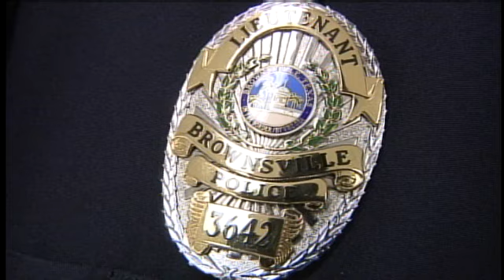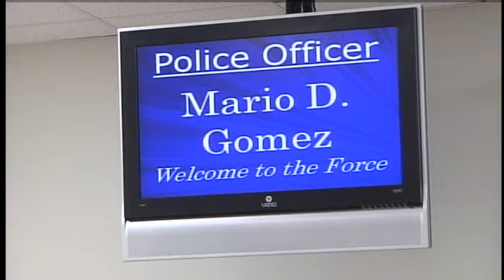Spouse of cadet turned cop shares her fears about the force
They are the newest defenders of Brownsville.
            Eight cadets have turned into cops.
            All of them are now sworn to uphold the law.
            It's a proud moment for their families looking on at the Brownsville Police Department Monday afternoon.
            Audrey Villarreal is a new wife and a new mom.
            Her husband, Mario Gomez, is one the new members of the police force.
            "I'm really proud of him," she said.  "I'm just hoping God will take care of him for me and I know he will."
            Mario's class spent five months training for this very day.
            The UTB graduate says he believes in the badge and the community service it represents.
            But unlike some of the other officers here, Mario enters the crime-fighting world with a 10-month-old who's also counting on him.
            "I want to see him grow," Mario said.
            Kaleb is his world.
            His wife shares her fears.
            "Just getting into confrontation with people and them being aggressive," she said.  "That's the most that worries me."
            This is her second swearing-in ceremony in 4 years.
            Her father also works at the police department.
            Officer Gomez has been taught how family takes care of family.
            The Brownsville Police Department is 245 family members strong.
            "I got their backs," he said.  "I got her father's back and it's like a family we have."
            The department prides itself on a great safety record.
            There hasn't been an officer killed in the line of duty since 1945.
            Chief Orlando Rodriguez talks about how Audrey will play a big part in her husband's success.
            "We've prepared him with everything to make him a good officer and better prepared," he said.  "But the risks are always going to be there.  And we are hoping that she reminds him and never lets him forget what he learned."
            Audrey says she's up for the challenge.
            "It's scary but I know God will take care of him for me," she said.
            It's a daily reminder of the risks and rewards for a life in law enforcement.
            "I just kiss her every morning and tell her I'll be back in the afternoon," Officer Gomez said.  "But I do pray and I will be praying again every day I do go back out to work that I'll make it safe back home."
            The eight new officers on patrol include: Antonio Martinez Jr, Justin Keith Solis, Victor Pablo Mendez Jr,  Rolando Trujillo Jr, Jesus Gonzalez Jr, Mario Daniel Gomez. Jose Alejandro Loredo and Leonzo Montalvo Jr.
            The additional manpower will allow for more investigators, something the chief says will help improve with the current case load.

Click here to follow Ryan Wolf on Twitter